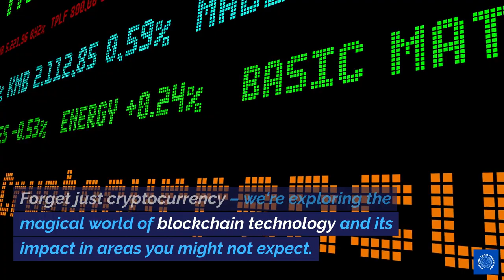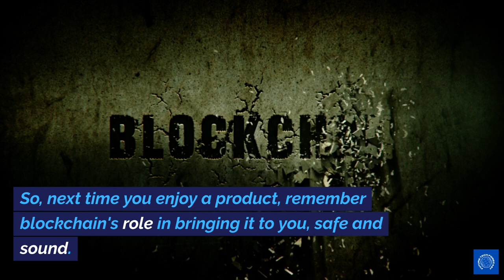🚀 Beyond Bitcoin: Blockchain's Amazing Journey into Healthcare, Finance & More! 🌟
🌐 Welcome to our latest video, where we're exploring the incredible world of blockchain technology, far beyond the realm of cryptocurrency! Join us as we uncover how blockchain is revolutionizing not just digital currencies, but also transforming sectors like healthcare, finance, and supply chain management in ways you've never imagined.

👩‍⚕️🏥 From securing patient records to tracking your favorite products, blockchain is proving to be a real-world superhero. Discover how it's streamlining processes in healthcare, injecting innovation into finance, and bringing transparency to supply chains.

💡 In this video, we also bust some common myths and answer your burning questions about blockchain's security and its environmental impact.

🔥 Don't miss out on this enlightening journey as we reveal how blockchain is making the leap from fiction to reality, changing our world one block at a time. Hit play and dive into the fascinating universe of blockchain technology!

Got any thoughts or questions? Drop them in the comments below – we love hearing from you!